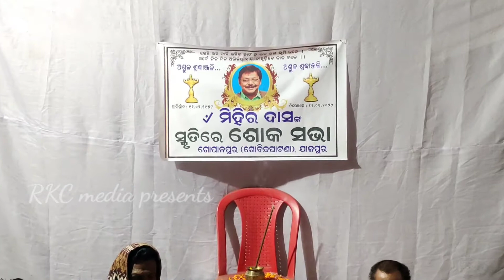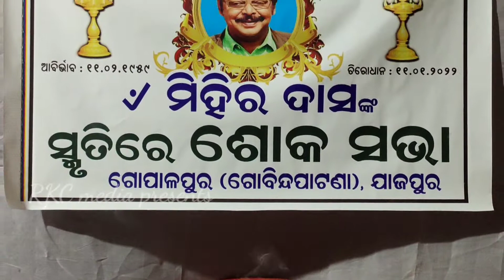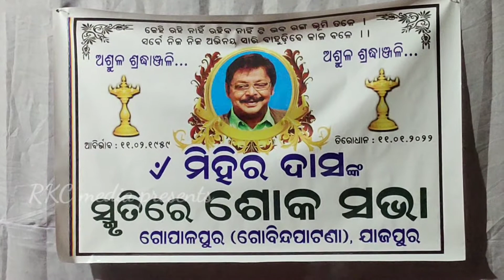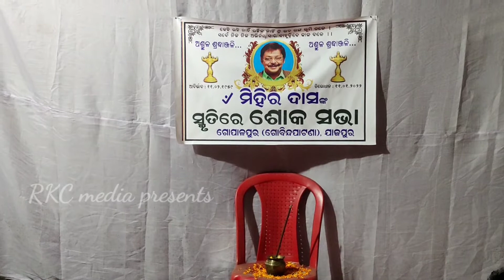MIHIR Das amar rahe samastanka muhanre//କ'ଣ ସତରେ ମିହିର ଦାସଙ୍କୁ ଏତେ ଭଲ ପାଉ ଥିଲେ ସମସ୍ତେ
ମିହିର ଦାସଙ୍କ ପାଇଁ କ'ଣ କରିଲେ ସମସ୍ତେmihirdas amar rahe samastanka muhanre

ଆପଣଙ୍କ ଘରେ ରୁମ୍ ଓ୍ୱାଲ ଡିଜାଇନ୍ କରିବା ପାଇଁ ମୋ ନମ୍ବର ରେ କଲ୍ କରନ୍ତୁ ୮୯୧୭୫୩୪୦୩୦